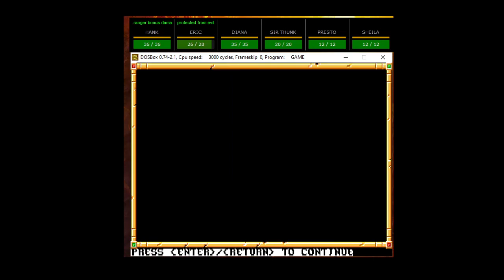Gateway to the Savage Frontier Part 3: Everlund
Oh hey, we're about to actually start the main plot!  How about that?